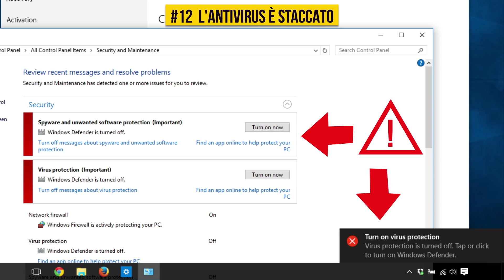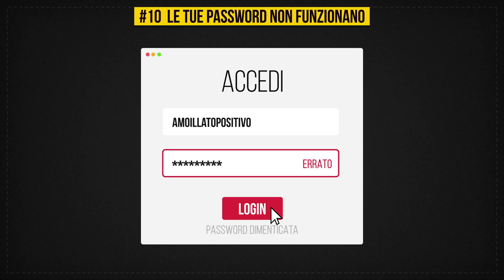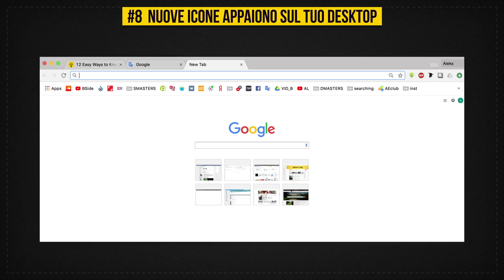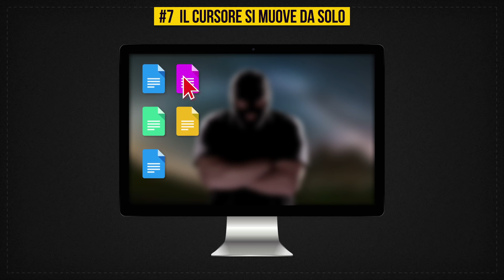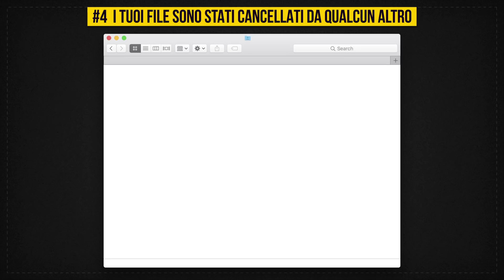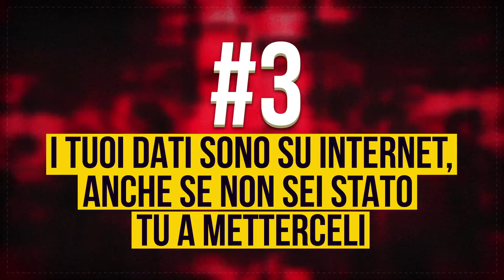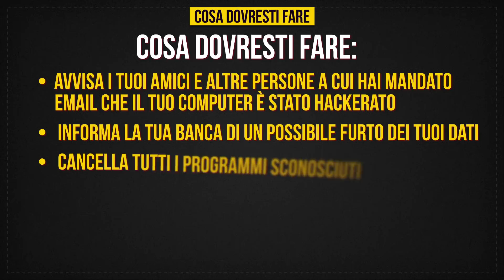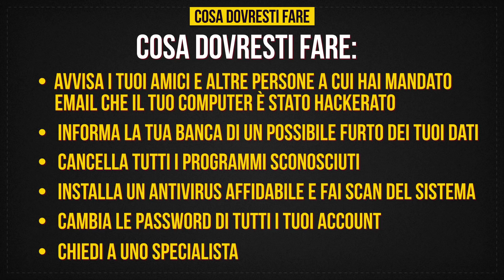12 Segnali che ti Dicono che il Tuo Computer è stato Hackerato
12 Segnali che ti dicono che il tuo computere è stato hackerato e i tuoi dati rubati. Cosa si deve fare? Come risolverlo? Guarda il video per imparare come proteggere il tuo computer dai pirati.